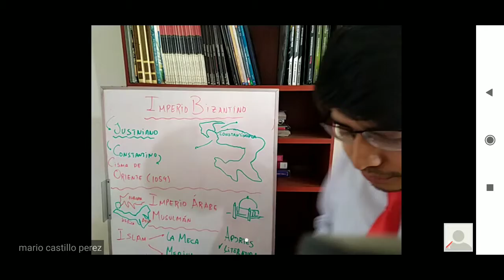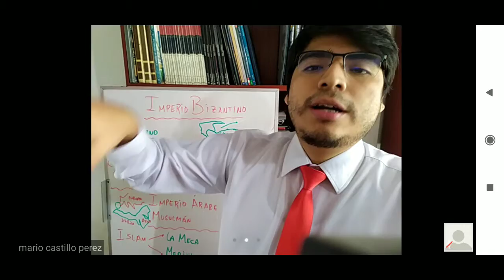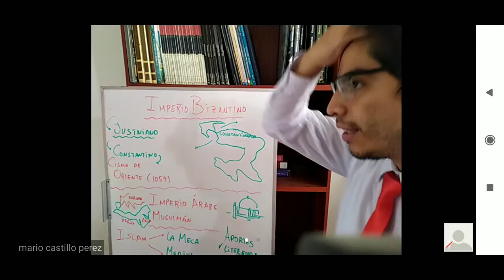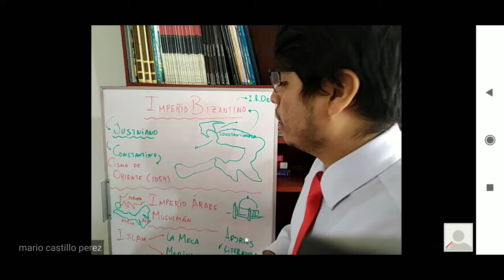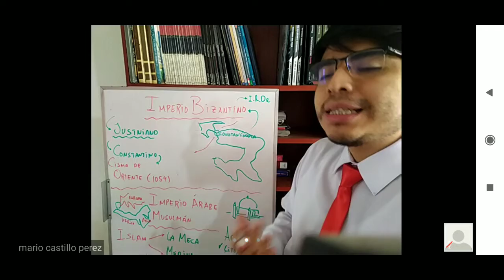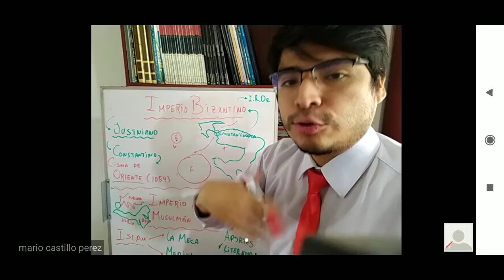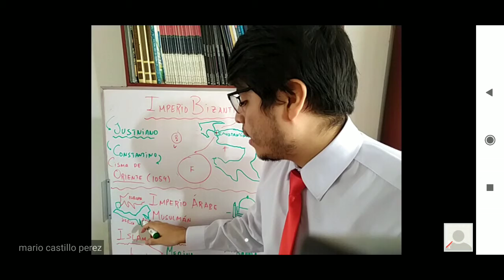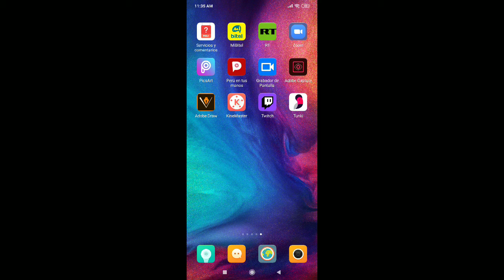Imperio Bizantino - Imperio Árabe Musulmán HU - Pre